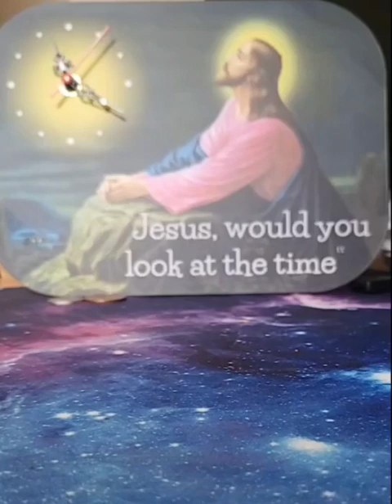Robert of Terror - Time Itself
Words -

Are you aware that the greatest enemy,
We created ourselves, and imprisoned essentially,
All that was great, in life and on earth,
The madness begins a few cycles before birth.

From the very moment of your conception,
Attribution begins, without exception.
It grabs you with its spindly hands,
Waiting and watching, you're under its command.

The enemy creeps, incrementally and silent,
It can offer comfort, and is never seen as violent.
Slipping into your life, without cause or question,
Invisible, measurable, arithmetic progression.

Of course the enemy, of which I speak,
Is time, and its grasp on the answers we seek.
It's running out fast, it's as old as itself,
It's a human construct, and we're destroying ourselves.

See, if i go to sleep, when the sun has just set,
Every single morning I'll wake, feeling I've slept.
It might still be dark, but the circadian rhythm,
Comes naturally to me, and I'm free from times prison.

The sun, the moon, the stars and the sky,
Tell you all that you need, to survive and comply.
With life's commitments, all the things you must do.
You'll find so much easier, without times hullabaloo.

Do this by then, be here on the dot,
What is this life, it seems nature we forgot.
In the days before watches, we turned to the sun,
It doesn't have a ringtone, it never ruined any fun.

I've not got time, be quick we've only got seconds,
Your fifteen minutes late, that's a mark on your record.
You're paid by the hour, not for the work that you've done.
There's an allocated a period for you to eat and have fun.

"He's not got much time left" you're telling me he's alive?
The depressive connotations that time serves only deprives,
Us of living our lives free of pressure and guilt,
We're trapped in a prison, and it's one that we built.

Seconds, minutes, hours, days, weeks and months,
Years, decades, centuries, how big is this cult?
Imagine a life, where you didn't need to care,
About a solid seven hours sleep, because a rhythm is there.

You feel tired, go to sleep, wake up fresh as a daisy,
Every night, the same time, no morning should phase me.
If you're in tune with the rhythm, that the universe provides,
You can dispose of your watch, and live a much freer life.

The forests and oceans, desserts and fields,
Are teeming with life, and it seems quite ideal.
There was only ever one rabbit, who was ruled by time,
He was anxious and on edge, like he'd committed a crime.

A resounding message, that's been given to folk,
Who connect with the universe, through mediums invoked,
By hallucinogens, offered up from the ground,
Is that time doesn't exist, we need to check it's background.

Apparently it lives in a town called Greenwich,
I'll meet you down there, but don't dare say for tenish.
Arriving purely by chance, as the universe is at play,
Stopping time forever and reversing its ways.

Let's crash the system, hand the job back to mother nature,
She's the only one who should provide legislature.
The rules of nature, are simple and fair,
Was it designed, does it matter, but let's allow it our welfare.

Trust in the system! Not the one devised by crooks.
The one that is your birthright, its not found in text books.
It speaks to your soul, through gut instinct it tells,
Whether you should cross a bridge, open doors, say farewells.

There are no real answers, to what's wrong or what's right,
Or the reasons we are here, but I'll take up one fight.
That the number one enemy, is the time and its ticks,
As it makes us believe, that we all live with limits.